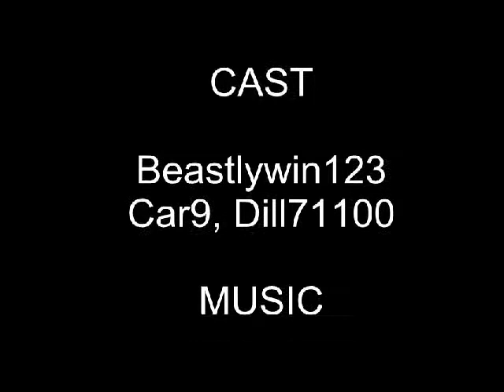AsdfROBLOX Part 1/3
A new series, asdfroblox. Credit to tomska (as I am completely copying his idea, asdfmovie)